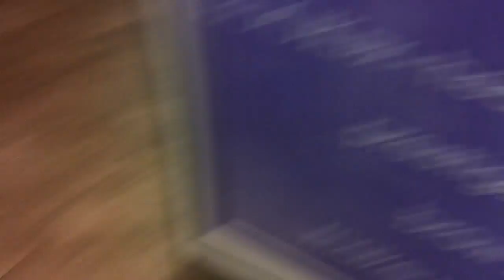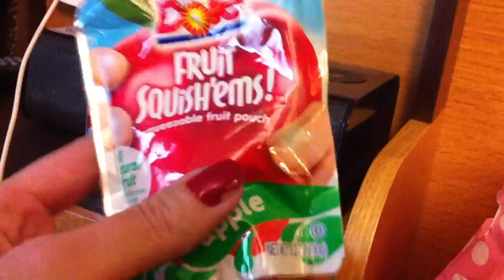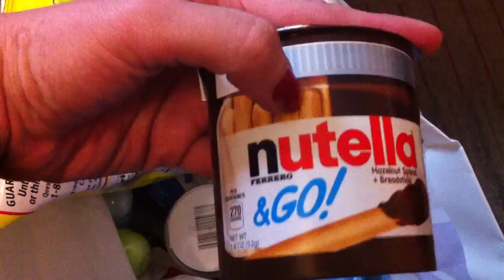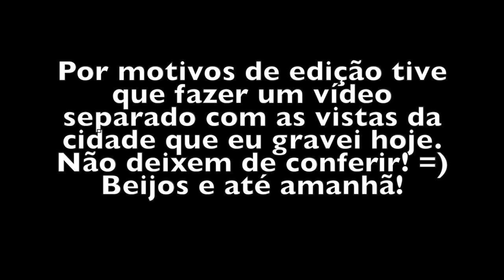Vlogcember: 14/12/2013 - New York!